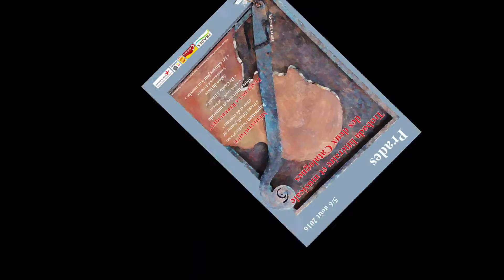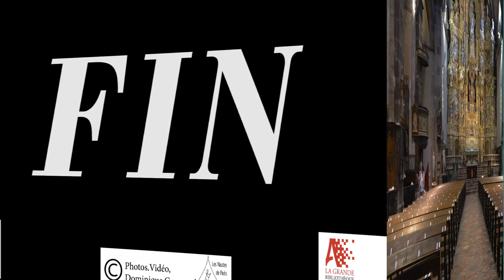Rencontres littéraires et musicales à Prades le 6 août 2016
Dans le cadre du festival Pablo Casals à Prades s'est déroulé les 5 et 6 août 2016 la Trobada littéraire et musicale des deux Catalognes. Cette manifestation était préparée par Robert Triquère et Christine Lavaill de Balzac éditeur soutenu par Anne-Marie Brun chargée de la Culture. Les Nautes de Paris ont participé au salon du livre qui s'est déroulé le 6 août et en ont rapporté ces interviewes.